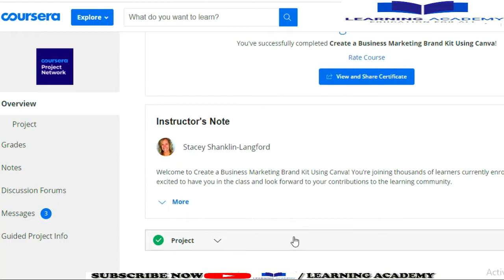Create a Business Marketing Brand Kit Using Canva Coursera Quiz Answers, Get Certificate In 1 Min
Course Name: Create a Business Marketing Brand Kit Using Canva
Offered By: Coursera Project Network
Available At: Coursera